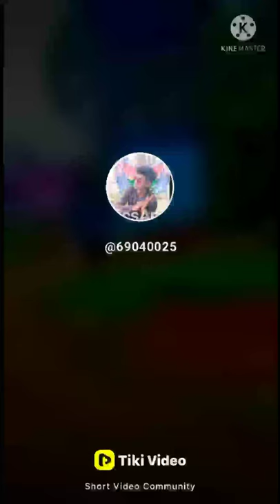comedy video my YouTube channel Vikram Kumar bharra 2022